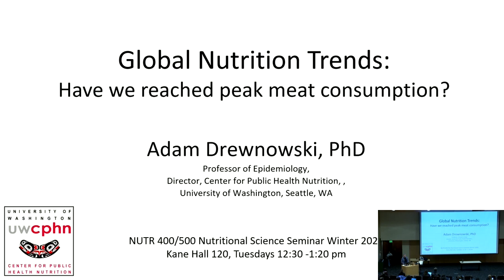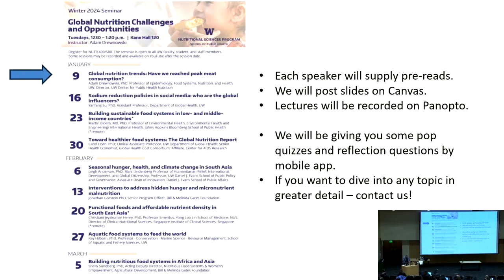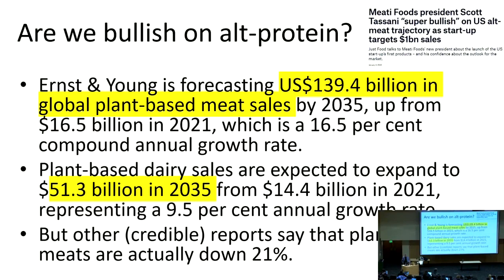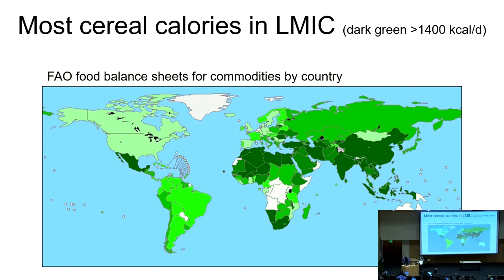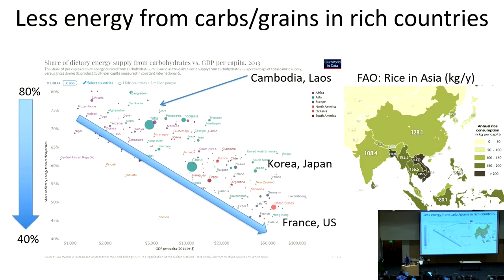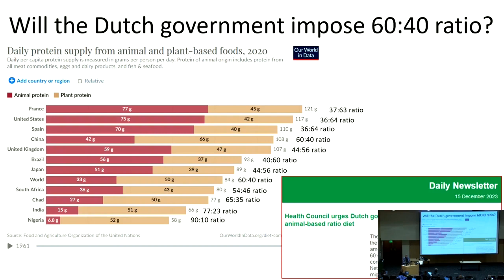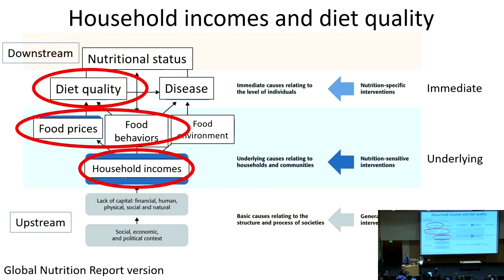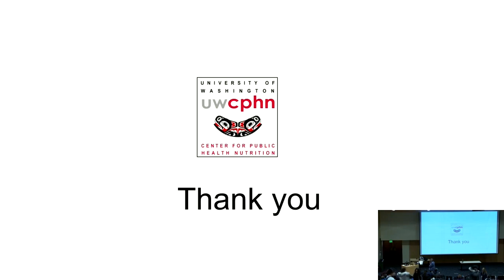Global nutrition trends: Have we reached peak meat consumption?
This session was presented on January 9, 2024 by Adam Drewnowski, professor of epidemiology and core faculty in nutritional sciences at the University of Washington.

Session focus: Adopting plant-based meat alternatives is prominent in high-income countries, indicating a growing preference for alternative protein sources. Wealthier nations primarily consume nutrient-dense foods, with many daily calories derived from animal protein. While some affluent countries have reached peak meat consumption, lower and middle-income countries, especially in the global south, continue to witness increased meat consumption and are decades behind reaching peak meat consumption. This divergence in dietary patterns suggests that the widespread adoption of plant-based alternatives might face challenges in the less affluent global south regions for several more years, as they are yet to approach peak meat consumption levels seen in some more prosperous nations.

Global Nutrition Challenges and Opportunities
Every country in the world is facing some nutrition-related challenge. Malnutrition can take many forms from undernutrition, childhood wasting and stunting to hidden hunger and rising rates of adult and child overweight.  Many global diets, including those of higher income countries, continue to be deficient in priority micronutrients iron, zinc, calcium, folate, iodine and vitamin A.  Is fortification the answer? There are further concerns about protein quality and protein sources and the future of alternative proteins from plants.  Building sustainable healthy diets for low- and middle-income countries is a particular challenge.  The four dimensions of sustainable nutrition are health, economics, society and the environment.  Global food systems need to produce food that are nutrient rich, affordable, socially acceptable across geographies, and environmentally friendly.  What is the role of livestock, fisheries, food science, and the food industry in providing the world with the foods we need?
Guest speakers in this series are at the forefront of global initiatives aiming to reduce undernutrition and build sustainable, healthy food systems worldwide.